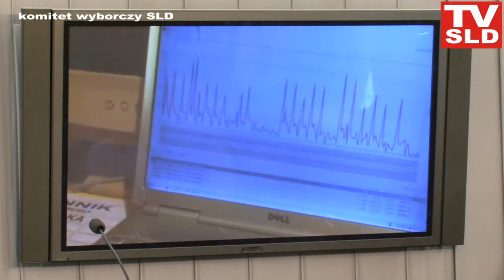TVSLD : Jak żyć Panie Premierze ?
- Mamy obawy, czy aktualnie rządzący wiedzą, jakimi problemami żyją Polacy. Chcielibyśmy pokazać, jakie to są problemy. Problemy konkretnych ludzi i środowisk - mówił na konferencji prasowej SLD szef kampanii wyborczej Stanisław Wziątek. W filmach zaprezentowanych przez Sojusz bohaterowie pytają: "Jak żyć panie premierze? Jak żyć?".

- Paliwo coraz droższe, a ulg dla przedsiębiorców nie ma - mówił bohater pierwszego spotu, właściciel małej firmy. W drugim filmiku przemawia emeryt: "Już sam nie wiem co powiedzieć. Połowa mojej emerytury idzie na bardzo drogie leki. Nie starcza na jedzenie". Kolejną bohaterką jest studentka, która również narzeka: "Podwyższyli czesne. Kończę studia, nie wiem co dalej robić?".

- Chcielibyśmy panu premierowi i ludziom władzy przypominać o tych problemach i będziemy pokazywać te problemy w najbliższym czasie. My mamy propozycje programowe, zawarte są one w 19 punktach - podsumował Wziątek.

Źródło : Onet.pl